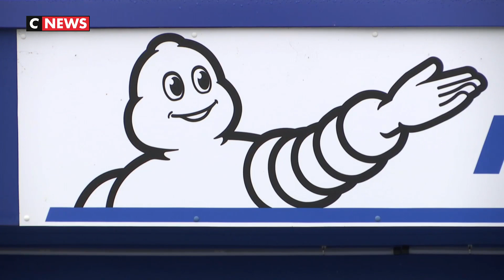Fermeture d'une usine Michelin en Vendée : la CGT se mobilise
Ce matin, une manifestation avait lieu à l’usine Michelin de La Roche-sur-Yon en Vendée. Un mouvement social lancé par la CGT qui a réuni environ 500 personnes.
Certains d’entre eux venaient de très loin pour soutenir leurs collègues et protester contre l’usine l’année prochaine. Au total, 619 personnes vont perdre leur emploi.